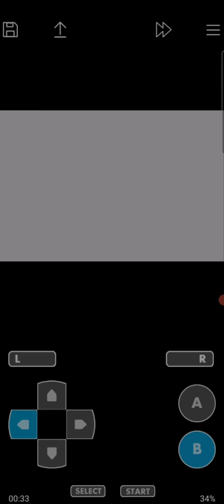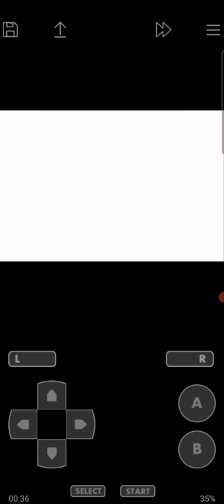Golden Sun (blind) Part 14 - Water Tower Blues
so we finished up the tower and beat a boss.  and I read.  quite a bit.  too bad I'm not a voice actor